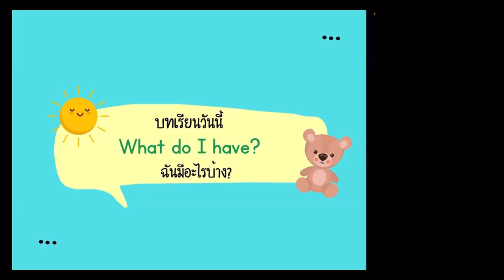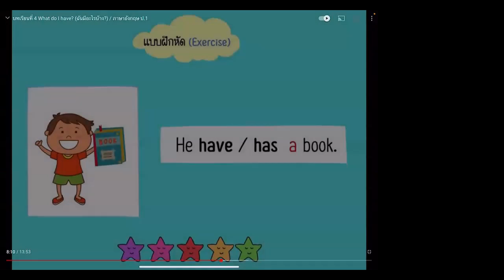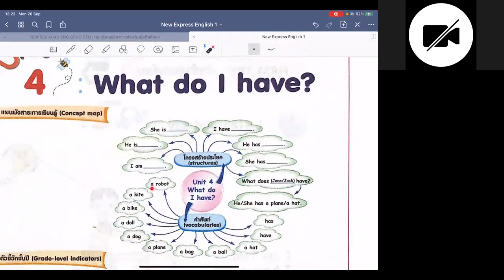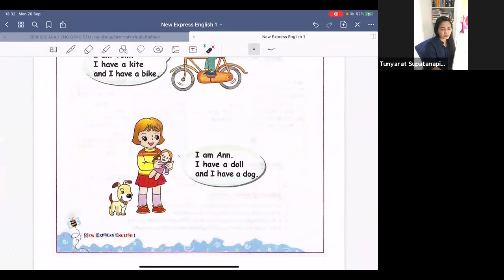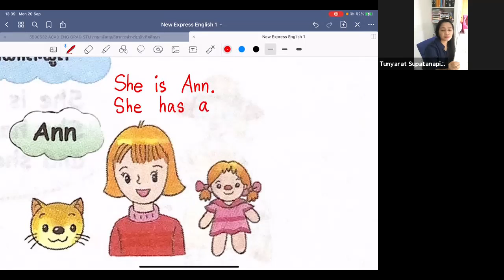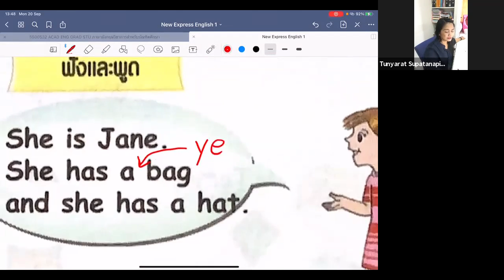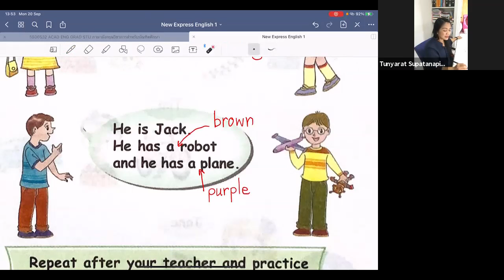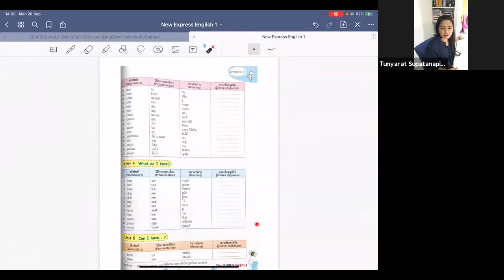ภาษาอังกฤษพื้นฐาน KruKik ep.12 - ห้อง 3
20-24 กันยายน 2564